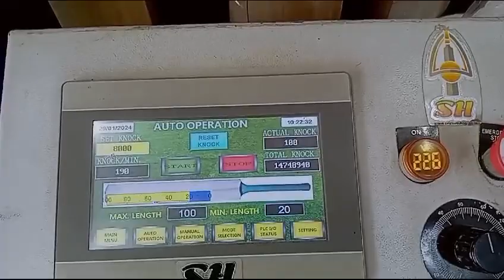SS Cricket Bat Machine Knocking. SH Sports Gudown Avadi Pammal and Pondy. 8667004891